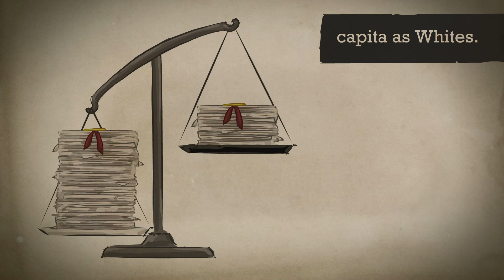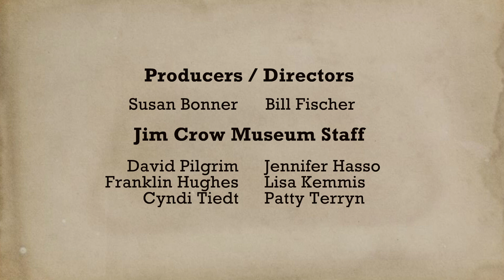GARRETT MORGAN - Inventor/Thinker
Educational Animation

This animation is a collaborative project by the students and faculty of Kendall College of Art and Design of Ferris State University (KCAD) and the Jim Crow Museum as part of The EPIC Project.

This project is in collaboration with the Jim Crow Museum of Racist Memorabilia at Ferris State University. Part of 5 motion-comic style animations of black people, from history, that overcame obstacles to achieve success. The animations will reside in the Jim Crow Museum's Virtual Tour, in the section called 'Achieving Despite Resistance'. They will feature the stories of Rube Foster, Shirley Chisholm, Garrett Morgan, the Harlem Hellfighters, and Leontyne Price.

The life of Garrett Morgan’s defines achievement despite resistance.
His inventions revolve around his business expertise and community lead.
Those many inventions helped save the lives of people during his time and still save lives of those who use them today.

The Animation was designed and created in Adobe Animate, Photoshop, Audition, & Premier.